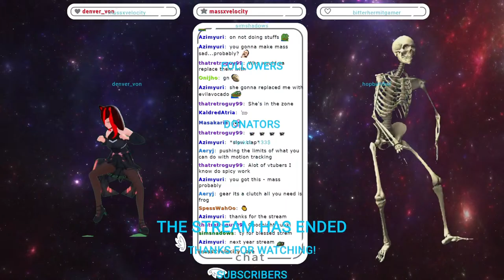[Final Fantasy XIV] palace of the dead, dalies, pain